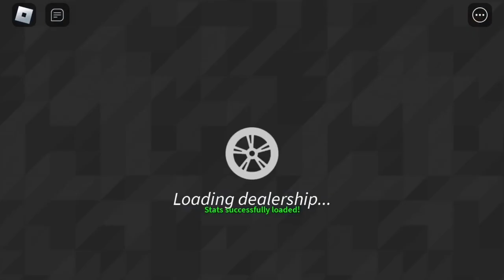Riding around in all my mustang cars | Roblox…